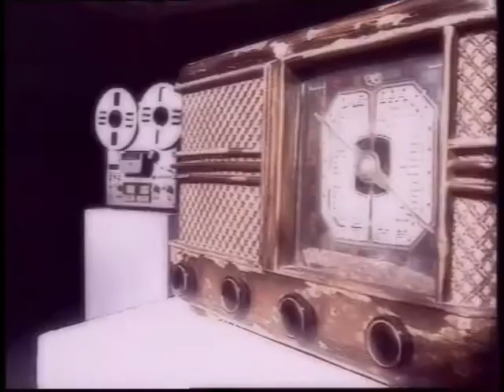La hora de Juan Mellado con Mercedes Reyes